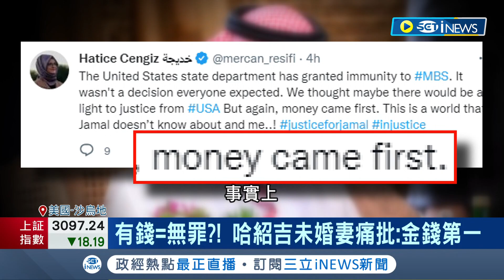有錢就有特權？沙國王儲涉嫌殺記者 竟享有美國"法律豁免權" 哈紹吉未婚妻痛批:金錢第一│記者 陳淮安│【國際局勢】20221118│三立iNEWS